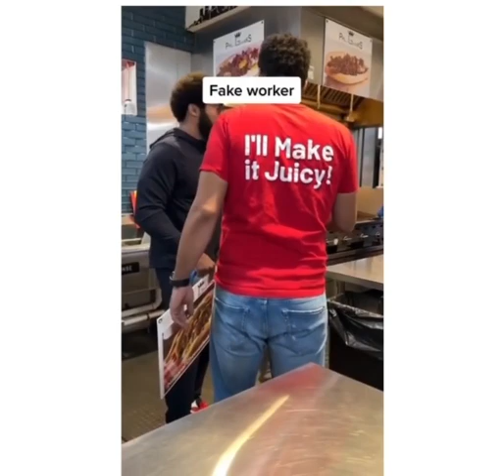He had so much patience that's crazy